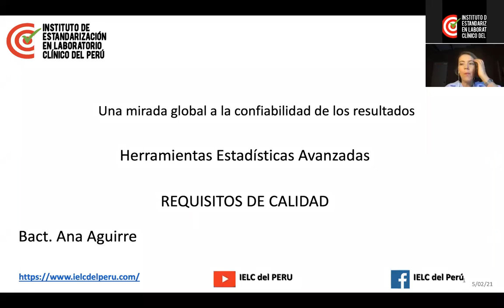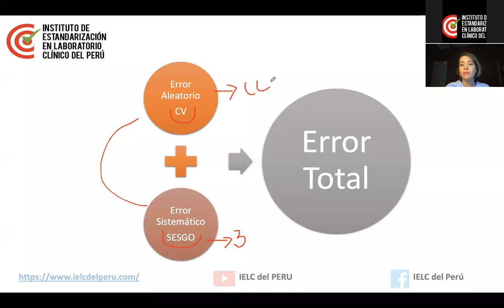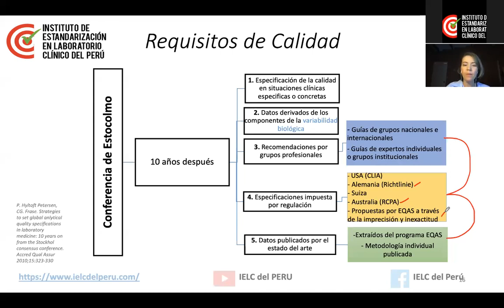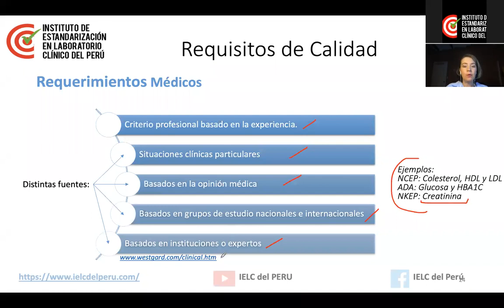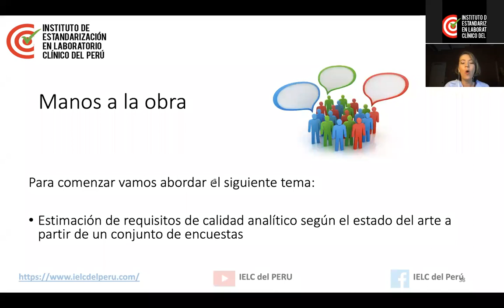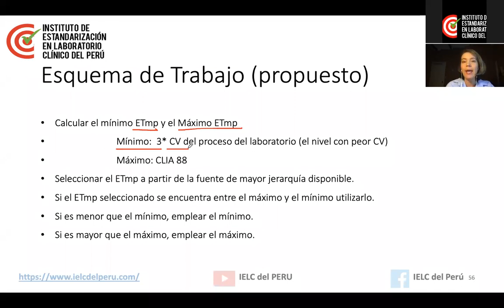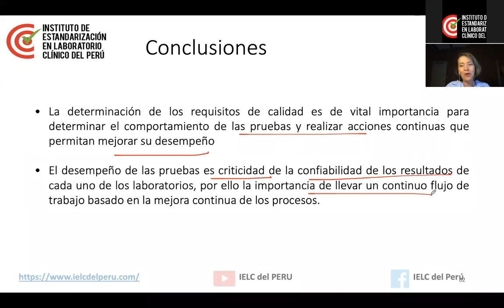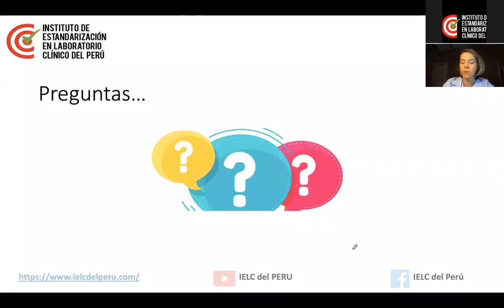Requisitos de calidad: como definirlos y no fracasar en el intento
CURSO: CONTROL DE CALIDAD EN LABORATORIO CLÍNICO